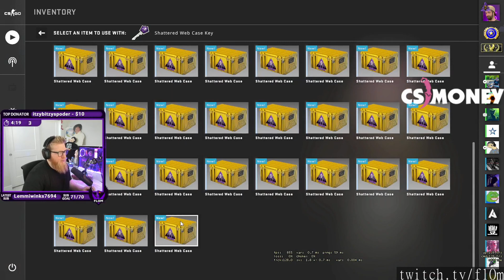CSGO plays of the day [02-12-2019] - feat. FACEIT TV, tense198_v2, forsen